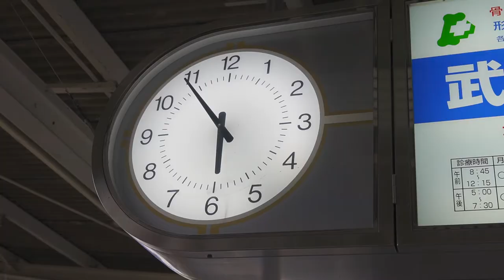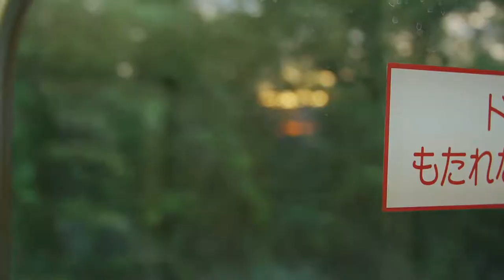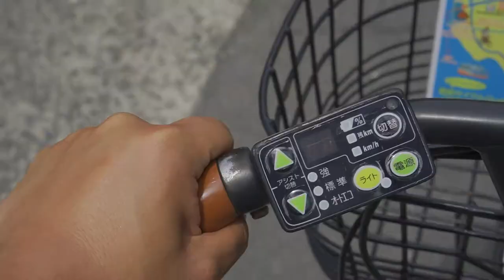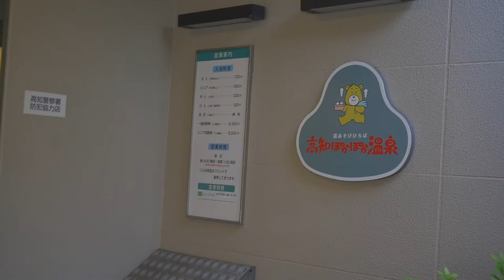Western Honshu（Shikoku and Chugoku）Travel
Vlog from Kyoto to Kurashiki, Onomichi, Matsushima, Takamatsu, Naoshima, Megijima and Kochi.